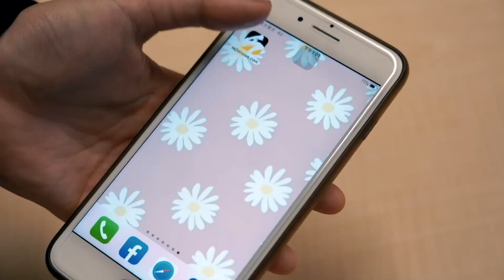籃球／為何不選擇台灣職籃？馬建豪：想趁年輕挑戰極限｜NOWnews